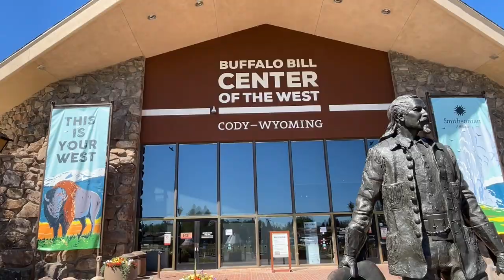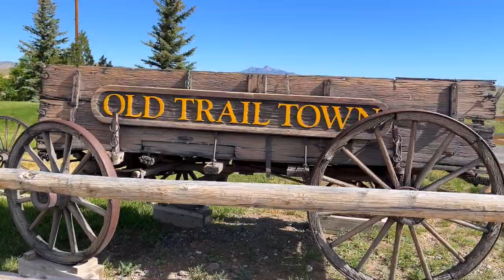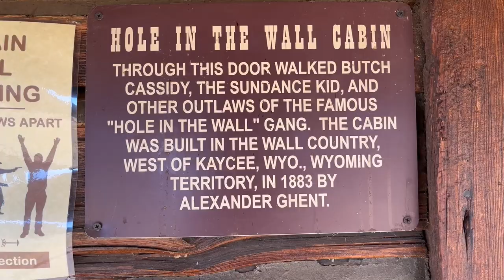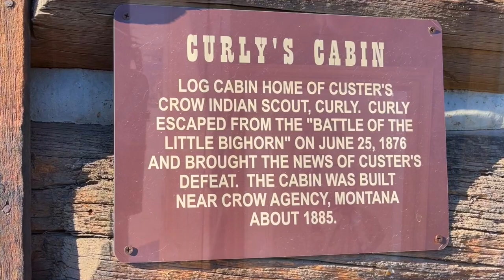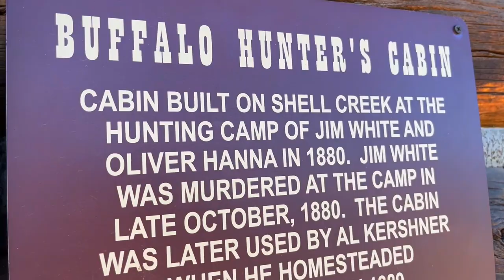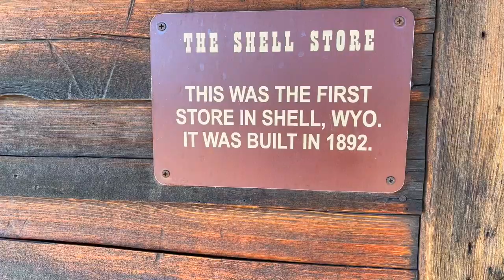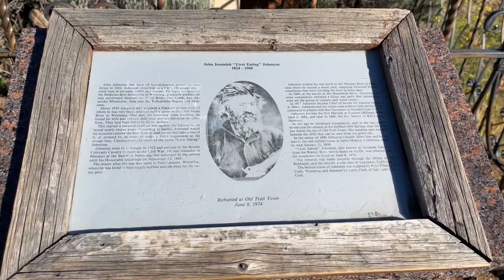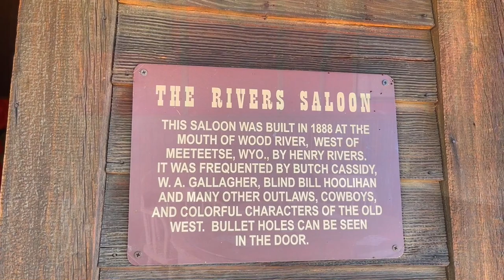Cody, Wyoming/Old Trail Town/Full Time Rv Life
In this video we visit Cody, Wyoming and its Old Trail Town. This is a piece of the Old American West and we loved it!

Some of our RV Equipment:
Karcher Pressure Washer
Renator RV Water Pressure Regulator for RV Camper
Teknor Apex-4006-50 Zero-G 1/2" x 50 water hose
Camco 20 Ft (43051) Sidewinder RV Sewer Hose Support

Camera Gear:
Insta 360 one x2
Canon 80D
Rode Microphone
Yelloway Dural Microphones